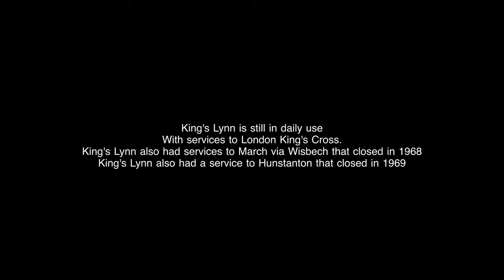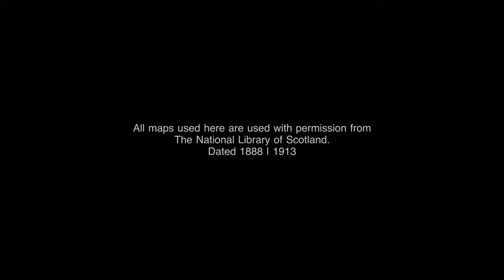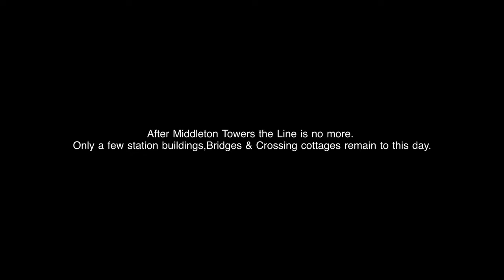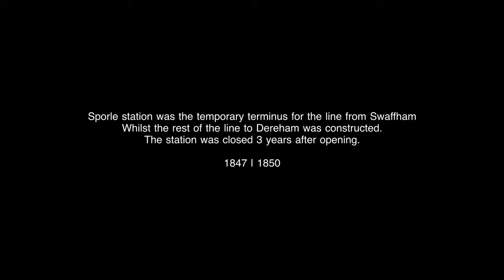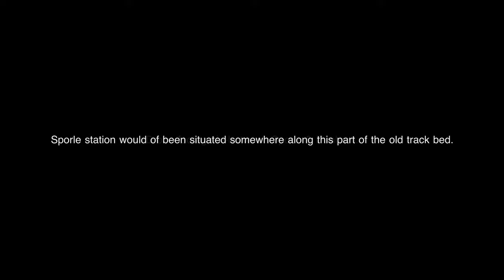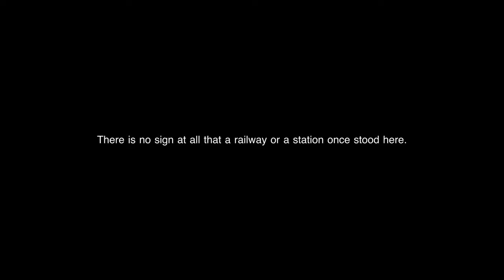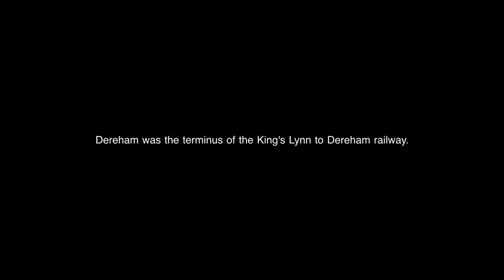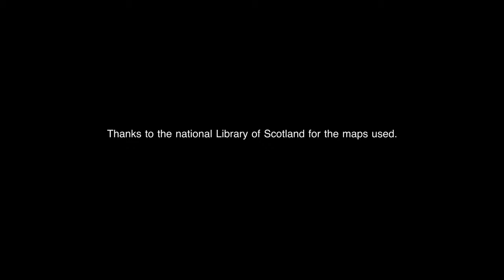King's Lynn to Dereham Railway Past & Present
King's Lynn to Dereham Past & Present film with Maps Past & present

Kings Lynn-Middleton Towers-East winch-Bilney-Narborough & Pentney-Swaffham-Sporle-Dunham-Fransham-Wendling-Scarning-Dereham

Thanks to National library of Scotland for the use of the maps used in this short film

Thanks also to Upbeat for the back ground music used